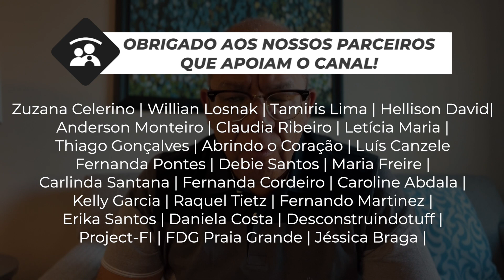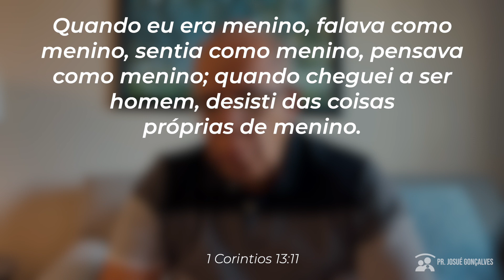ORAÇÃO DA MANHÃ 09 DE JUNHO (JORNADA PAULINA - MATURIDADE E IMATURIDADE)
Olá, bom dia tudo bem com você, tudo bem com a sua família? Pastor Josué Gonçalves aqui para mais uma Oração da Manhã da Série Jornada Paulina. Hoje estaremos orando por um Casal que está passando por um momento difícil, coloque nos comentários para oração. O vídeo de número 05 e na Oração da Manhã de hoje, 09 de Junho vamos Orar para que você tenha Maturidade e não Imaturidade!

Texto Base: 1 Corintios 13

Tema da Oração

Vamos orar por um casal que está passando por um momento difícil, coloque nos comentários para oração.

Maturidade e Imaturidade!

Você é do tamanho do seu sonho, você chega onde é capaz de sonhar!

Receba a oração da família feita pelo Pastor Josué Gonçalves, o vídeo de número 05 dessa série de 21 dias de oração da manhã pela família, Jornada Paulina hoje, oração da manhã do dia 09 de Maio.

Maturidade e Imaturidade!

Deixe seu pedido de oração nos comentários! Pr. Josué Gonçalves